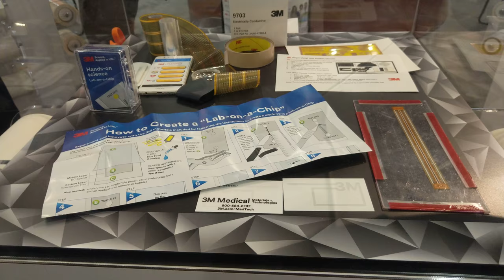3M Medical - Microfluidics - Lab on a Chip, CES 2018 [4K Video]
3M Medical - Lab on a Chip

Video taken at CES 2018 from 3M booth.

All content in this video is owned by 3M.